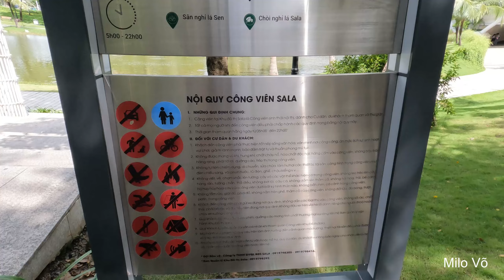Công viên Sala - Top công viên sông nước cực đẹp ở Sài Gòn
Sala Park thuộc khu đô thị Sala là khu công viên rộng lớn với thảm cỏ xanh mướt mang đến sự thoải mái cho người dân Sài Gòn và du khách. Tọa lạc tại số 10 đường Mai Chí Thọ, Quận 2, đây sẽ là điểm đến lý tưởng cho bạn sau cả một tuần làm việc bận rộn và căng thẳng.

Đến đây bạn có thể cho cá ăn thư giãn. Có rất nhiều cá nhé !!!

Nhiều người gọi Sala Park là Garden by the Bay của Sài Gòn, bởi khung cảnh nơi đây gợi người ta nhớ đến kỳ quan của Singapore. Ngoài ra một điểm nhấn nổi bật nhất của nơi đây đó là đài ngắm hoa khổng lồ mới vừa đưa vào phục vụ tham quan. Đài ngắm hoa có hình dạng giống như một đóa hoa sala khổng lồ màu đỏ trên một cây cầu lớn. Vào buổi đêm khi lên đèn, đài ngắm hoa này lại càng nổi bật với ánh đèn sáng lung linh. Từ đây, bạn có thể ngắm toàn cảnh Sài Gòn hoa lệ về đêm và tận hưởng những làn gió mát lạnh. Chính vì điều này mà dù mới xuất hiện nhưng Sala Park đã thu hút nhiều người đến để vui chơi thư giãn.

Chúng tôi sẽ thông báo ngay khi có các video mới. Xin cảm ơn bạn.

1. Victim to Victor - RKVC
2. Recess - TrackTribe
3. Forgiveness - Patrick Patrikios
4. Friendly Dance - Nico Staf
5. Plaidness - Francis Preve
6. Groove - Drew Banga
7. Indian Walk - Nico Staf
8. Unstoppable - Spence

Timestamps:
00:00 - Giới thiệu
00:28 - Hướng dẫn đường đi
02:14 - Công viên Sala
02:14 - Công viên Sala
02:54 - Cho cá ăn tại hồ
05:23 - Không gian công viên
19:26 - Kết thúc clip

Milo Võ - - Làm Phim Nghiệp Dư
Trải nghiệm du lịch, cuộc sống, ... với góc nhìn và cách quay nghiệp dư.
Các thước phim làm ngẫu hứng theo trải nghiệm được trên đường đi/ trong cuộc sống.